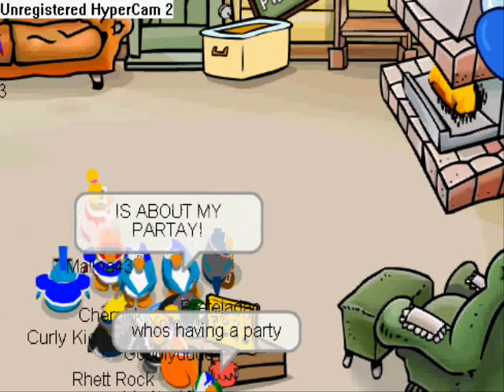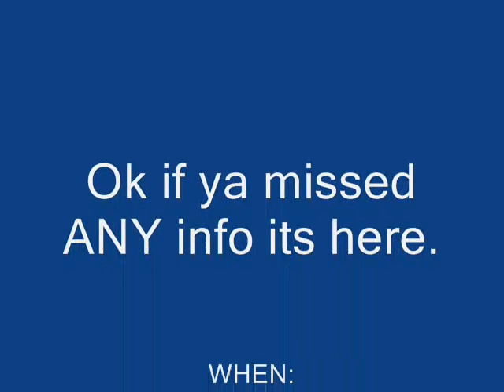Partay Info!!!!!!!!!!!!!!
When:Saturday August 30th. Where: Server Freezer.       Time:11:00 am CP time.    Please come. Ill be recording!!